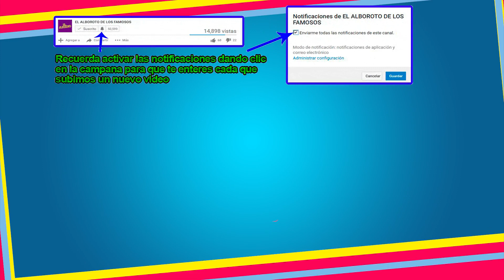Revelan pesima relacion entre ex RBD, Christopher Uckermann y Christian Chávez